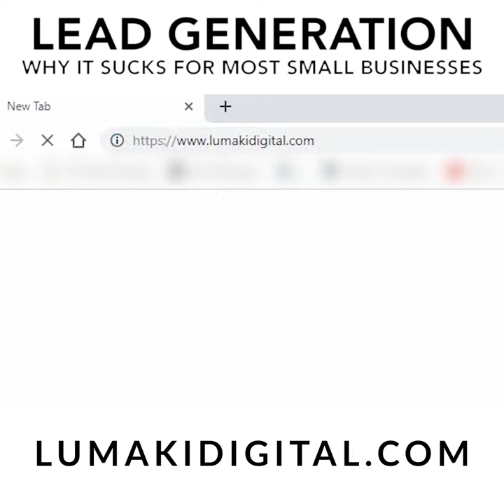Lead Generation: Why It Sucks For Most Businesses!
Lead generation for local businesses is literally the most important thing that you can do.

In fact, if you're not constantly and consistently getting new leads into your funnel or pipeline, then your entire existence as a business is at grave risk.

Michael Brodie shows you:

- Why lead generation suck for most small businesses
- Why the old way of advertising online no longer works
- What your customer really want from you

This is advice for any small or local business that is wanting to get more leads from:

- Google ads for local businesses
- Facebook ads
- Bing ads

It applies to all of those things. including how you structure your funnel if you use tools like click funnels or kartra

Oh and by the way, if you want us to become your online marketing department and do all this for you - go